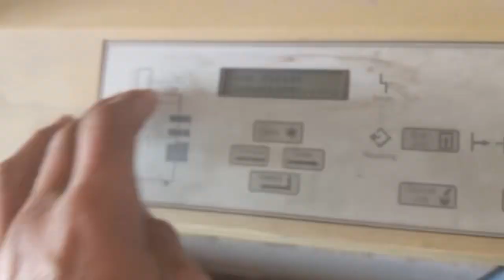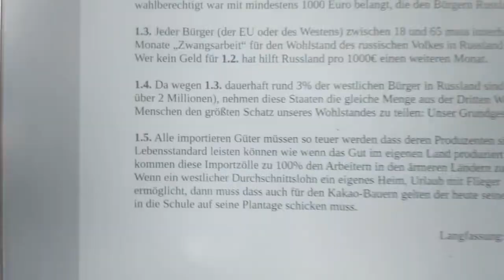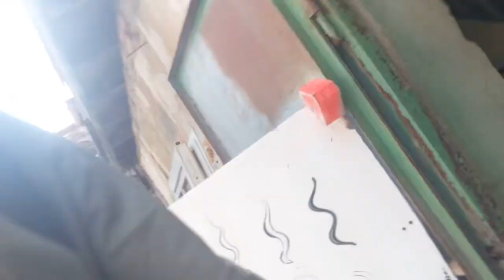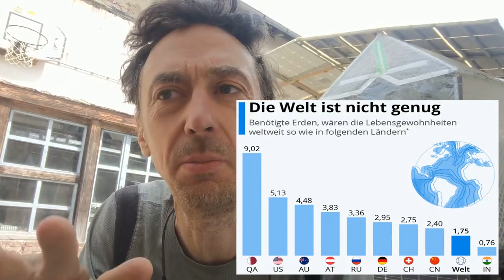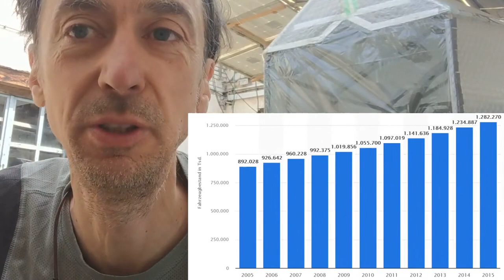So schlecht war die DDR gar nicht !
errata:
Ruhrgebiet war nur Steinkohlebergbau (und Stahlverhüttung)